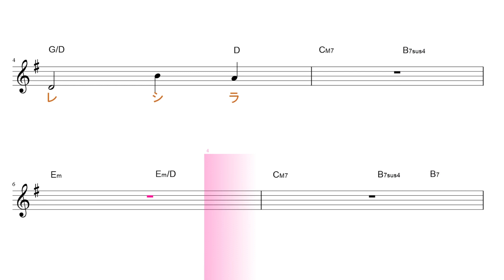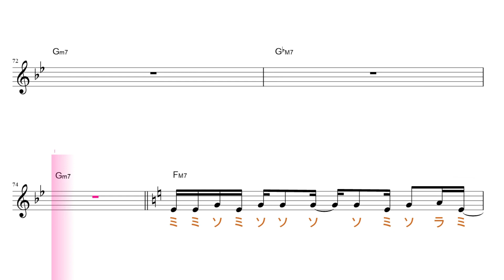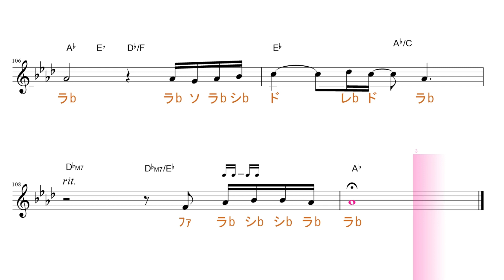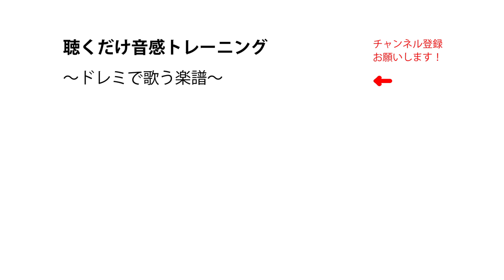CAN YOU CELEBRATE? (安室奈美恵) 原曲key 固定ド読み／ドレミで歌う楽譜【コード付き】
この動画は、原曲と同じkeyの固定ド読みです。基本、ファが♯します。

使用方法；
１、まずは、流し聴きしてみて下さい。
２、可能なら、本物のオーディオ推奨。
３、速度調節します。youtube 動画は、音程を変えずに、速度を変えることが出来ます。画面右下の設定、再生速度とあり、選べるようになっています。
４、何度か、聞いているだけで、自然と覚えて、音名が、時々でも浮かぶようになって来ます。寝ながら、ループ再生しておいても、効果あります。
５、余裕があれば声も出してみましょう。正しい言葉・文字でなくて構いません。分からない部分は、唸るような感じで。
６、音楽教室の教材などにも最適です。ご活用下さい。
７、他にも、様々な活用法が考えられると思います。